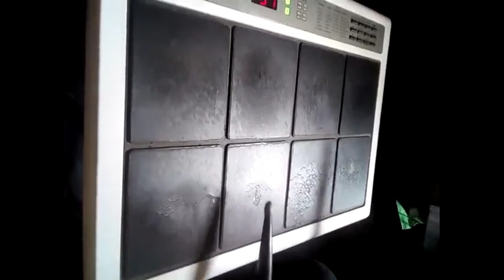Suma diyana || Roland spd 20 ll Neel Akash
Pad